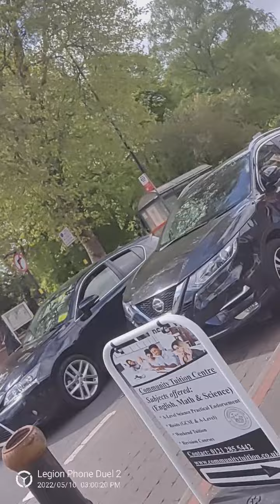Sparkhill Birmingham West Midlands police NHS Ambulance paramedics harrasment entrapment campaign 🐽🚑